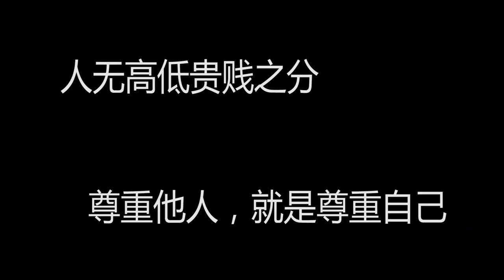【二平說】打工小伙公交上暈倒，剛開始乘客嫌棄，接下來眾人搭手相助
0:00 農民工暈倒，好心女孩仗义帮忙
1:55 街溜子一連兩天問美女借東西，第三天美女直接上門，太逗了
5:26 小伙花錢找媒婆介紹對象，結果卻相中了媒婆，笑氣叉了
9:28 街溜子娶數學老師當媳婦，要零花錢真難，太會算計了